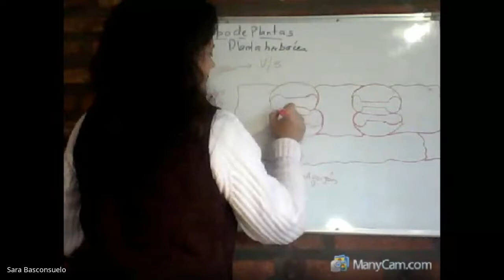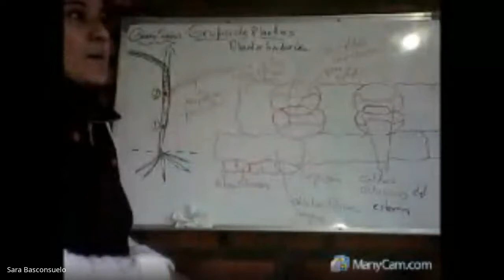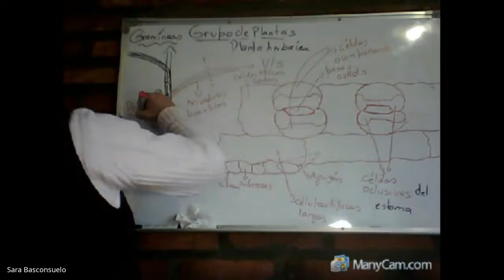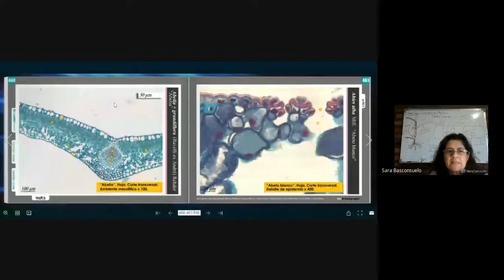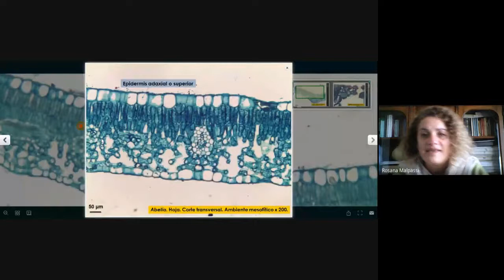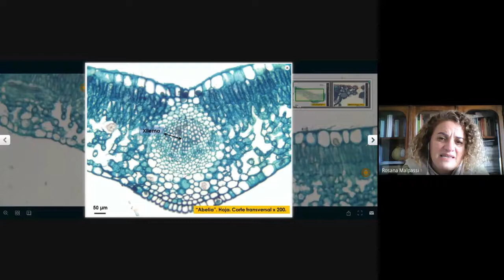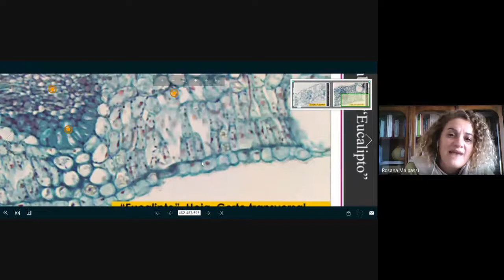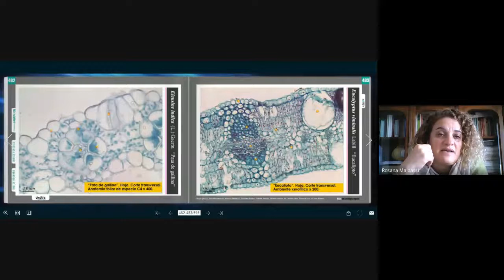Consulta 16 Junio 3